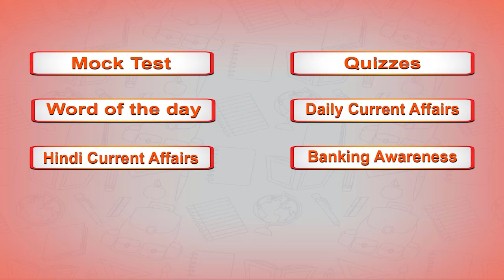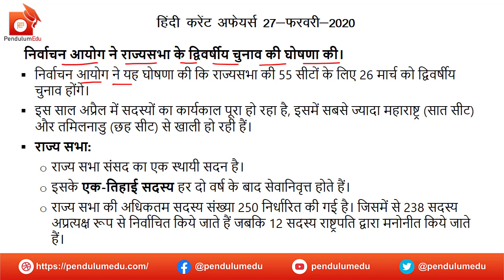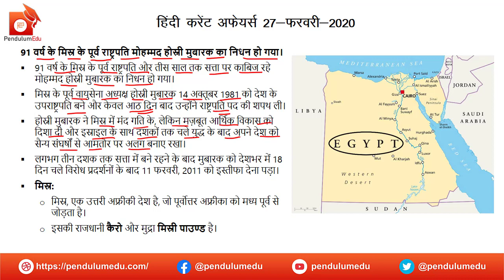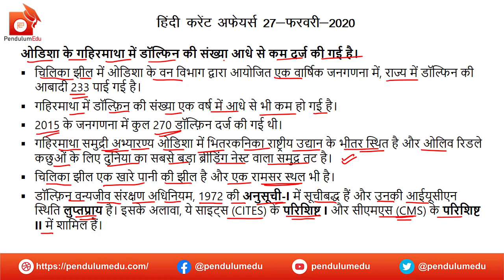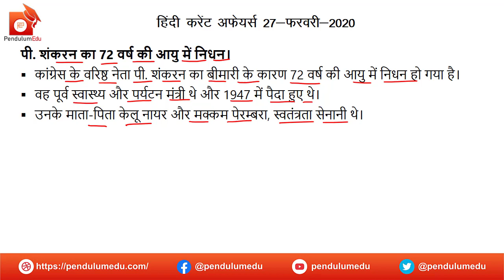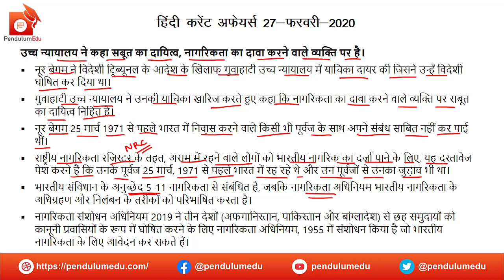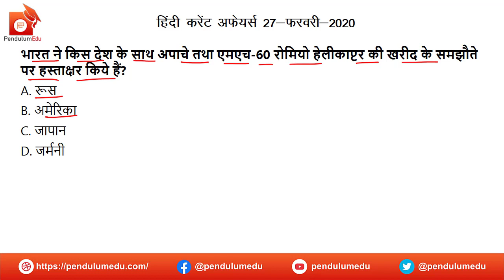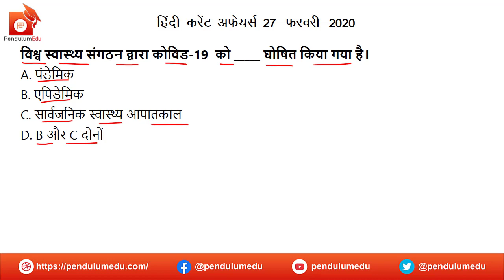Hindi Current Affairs 27 February 2020 | Current Affairs Today | SSC GK, Defence GK, UPPCS GK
Current Affairs of 27 February 2020 are explained in hindi. These current affairs and today's gk are very important for the uppcs gk, ssc cgl gk, railways ntpc gk, uppcs beo gk, upsc civil services gk and other competitive exams gk.
In this video main highlights are given firstly and then each and every headline is explained in detail.

Read Daily Current Affairs of 23rd and 24th February in English
Read Daily Current Affairs of 23rd and 24th February in Hindi

Read Daily Current Affairs of 21st and 22nd February in English
Read Daily Current Affairs of 21st and 22nd February in Hindi

Read Daily Current Affairs of 16th and 17th February in English
Read Daily Current Affairs of 16th and 17th February in Hindi

Read Daily Current Affairs of 9th and 10th February in English
Read Daily Current Affairs of 9th and 10th February in Hindi

Read Daily Current Affairs of 2nd and 3rd February in English
Read Daily Current Affairs of 2nd and 3rd February in Hindi